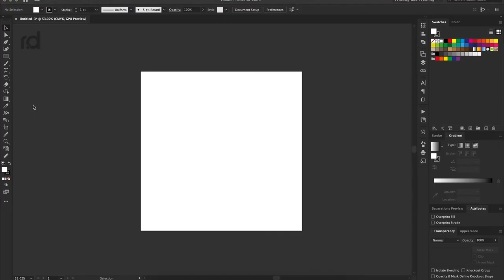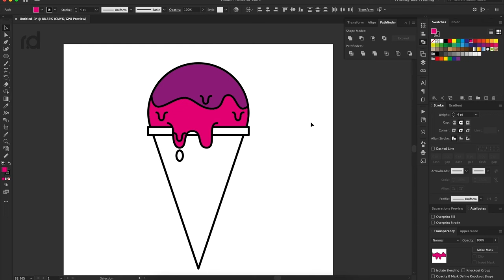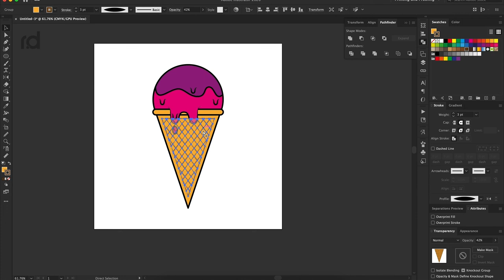Ice cream vector | easy & simple | speed art | adobe illustrator #38